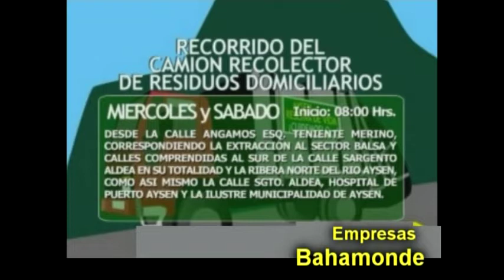INFORMATIVO VIERNES 03 DE AGOSTO 2018